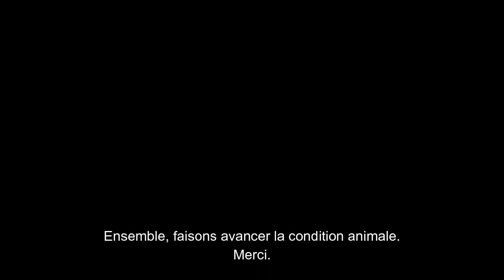Stop aux pièges à colle !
Signez la pétition pour que BRICORAMA cesse de vendre des pièges à colle :